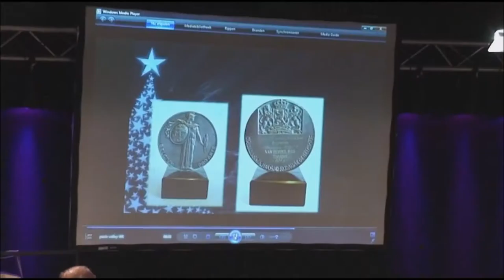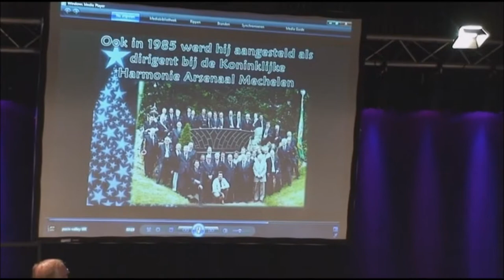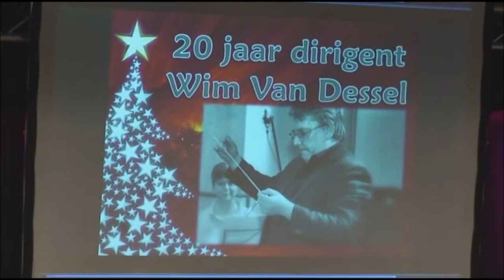17 - Stille Nacht (Silent Night)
Stille Nacht (Silent Night) - Franz Gruber - Arr. Jacob De Haan
door de
Koninklijke Fanfare Iever Maakt Vooruitgang uit Heindonk